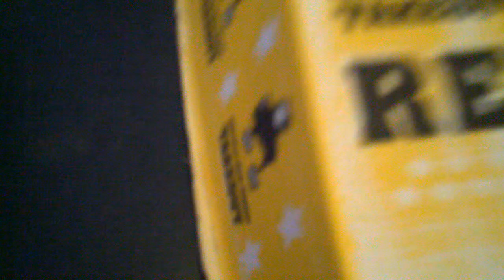Sebastian getting Silly Stringed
Sebastian getting suprised silly stringed for his 11th birthday